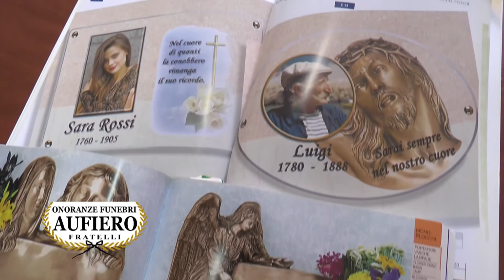Operazione di pulizia delle strade attuata dalla Metellia Servizi